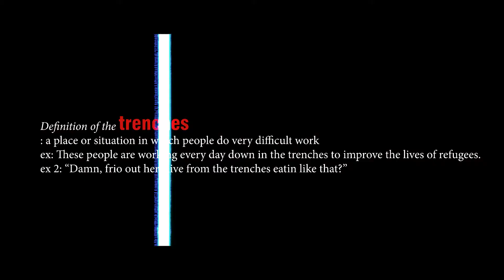Frio- Live from the trenches (Directors Cut)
The directors cut version of "live from the trenches" directed and edited by Shadow for "Flat Black Visuals"